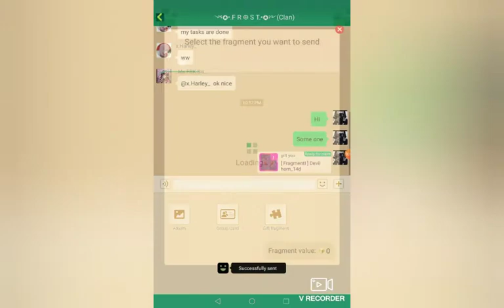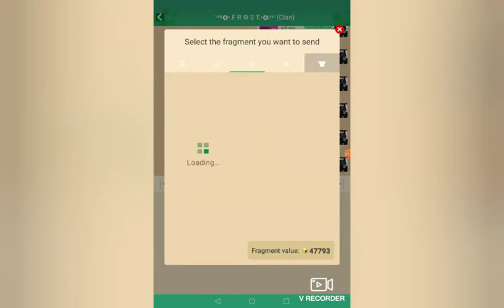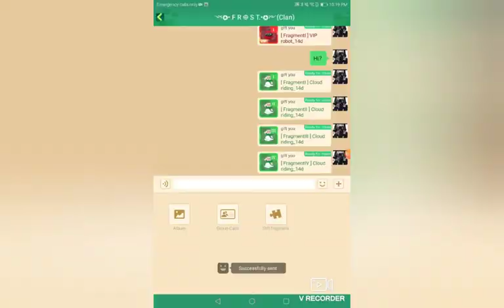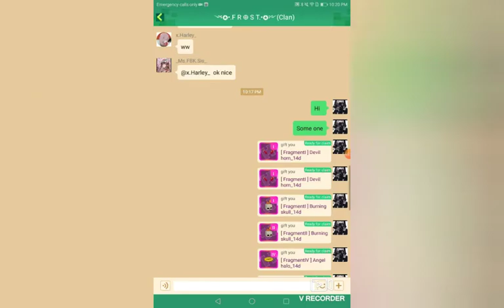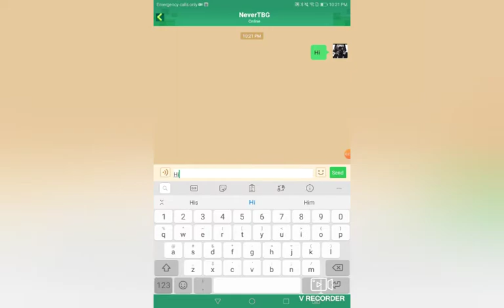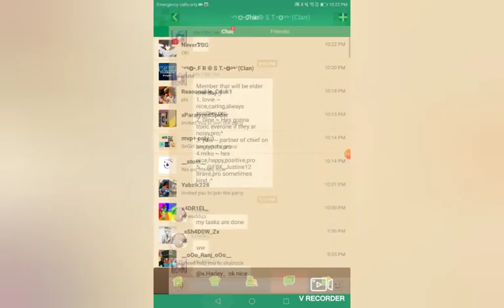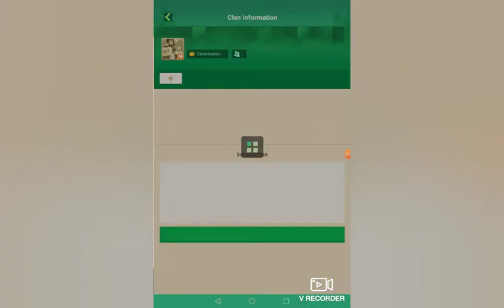Bed war free TNT